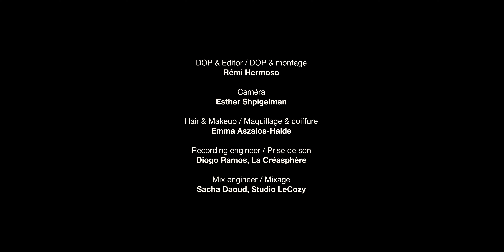ALOYSIUS BELL - Wreckage LIVE session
Wreckage LIVE session recording @ La Créasphère, in Montreal

Words&Music&Vocals/Paroles&musique&voix: Aloysius Bell
Drums/batterie: Sacha Daoud
Bass/basse: André Galamba
Background vocals&keys/Choeurs&claviers: Lélia Tomesco
Keyboard/Claviers:Christophe Magnan-Bossé
DOP&Editor/DOP&montage: Rémi Hermoso
Caméra: Esther Shpigelman
Hair&Makeup/Maquillage&coiffure: Emma Aszalos-Halde
Recording engineer/Prise de son: Diogo Ramos, La Créasphère
Mix engineer/Mixage: Sacha Daoud, Studio LeCozy

Merci à toute l'équipe pour votre travail exceptionnel, merci à Kalliane Brémault pour l'aide précieuse et le regard extérieur :)

La création de cette œuvre musicale a été rendue possible grâce à l’appui financier du Conseil des arts et des lettres du Québec.